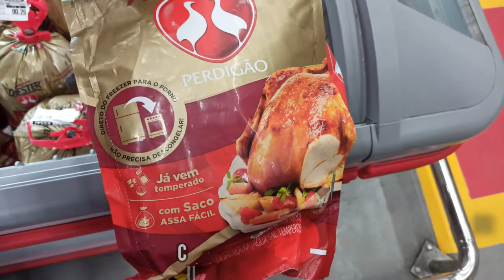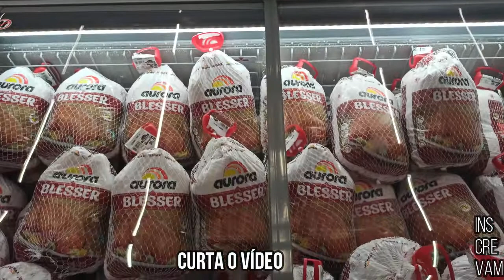PREÇOS DE PRODUTOS NATALINO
LINDEZAS...VEM CONFERIR OS PREÇOS DE PRODUTOS NATALINOS NO ASSAI ATACADISTA.
Vem conferir . Espero que gostem. Beijos...